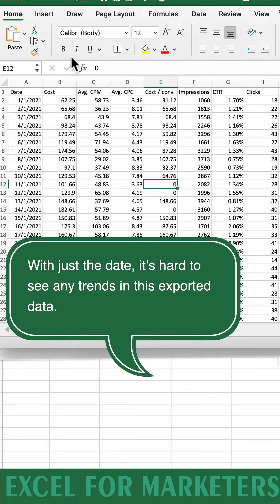Excel for Marketers🔥Changing dates to days, months, years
With just the date, it’s hard to see any trends in this exported data.

We can change the date to show which day, month or year it’s in to make this easier to analyse.

For days, type =TEXT(A2,“dddd”)
For months, type =TEXT(A2,“mmmm”)
For years, type =TEXT(A2,“yyyy”)

Now drag these formulas to copy to the rest of your data.

With the dates categorised, we can then create a Pivot Table to explore trends by each day of the week, month or year.

【Related Data Cleaning 1-min Tutorials】